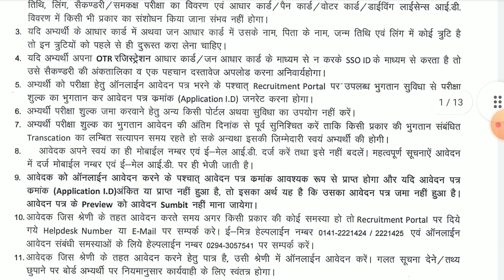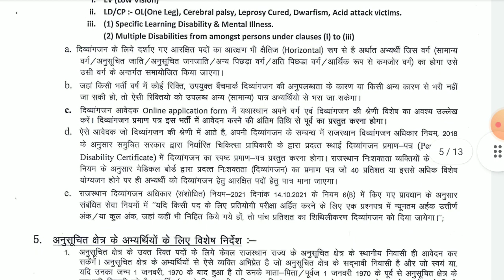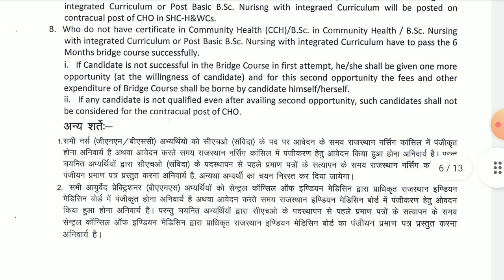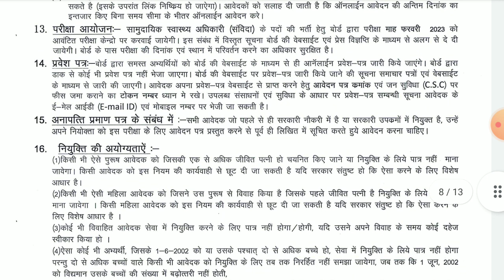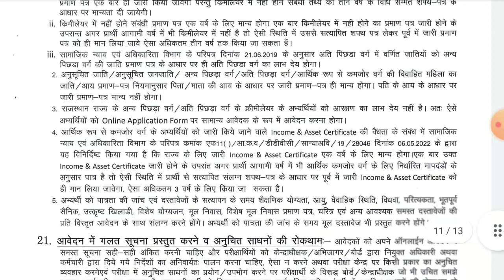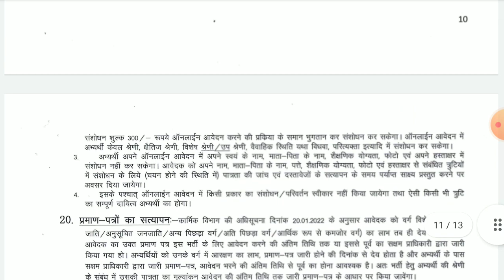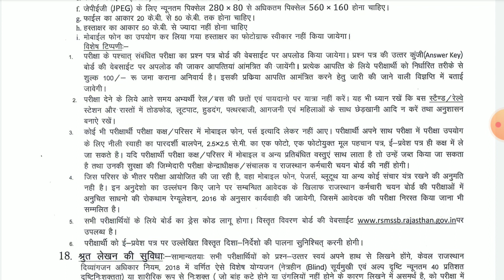राजस्थान CHO भर्ती आ गई है || Community Health Officer Vacancy 2022 || सभी फॉर्म भरे